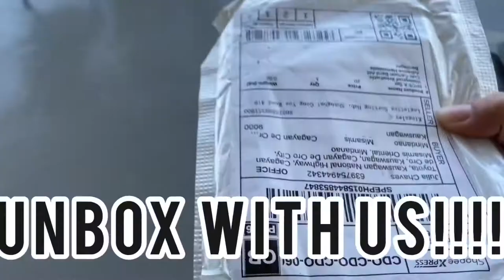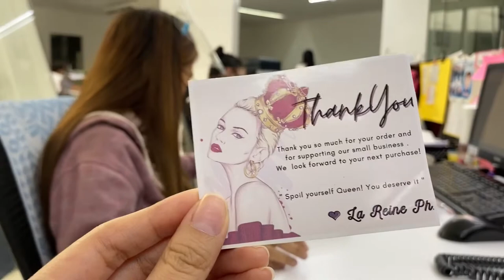UNBOXING SHOPEE PARCELS WITH MY OFFICEMATES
1. Pastel Pink Insulated Tumbler
2. Baby Hair Wash Cup
6. Dark Pink & Mustard Yellow Insulated Tumbler
7. 16 in 1 Screw Driver
8. Jogger Pants for Kids
10. Mini Candy Machine/Gumball Dispenser